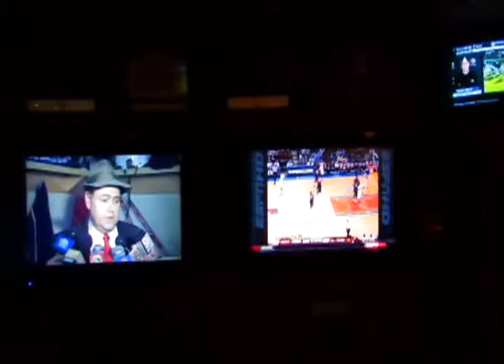Nick's Place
A short promo video for Nick's Place in Houston, Texas. Looking for a cozy neighborhood sports café with great Italian food? Nick's Place is it! Kick-back in front of their 40+ TV's, enjoy drinks from their fully-stocked bar and eat awesome Italian food from their extensive menu. Since 1993, their guests have found a home-away-from-home at Nick's Place.

If you'd like to know more about them visit them

Pyro-Media offers video & videography services in West Houston. We excel at product commercials, business profiles and on-line videos.